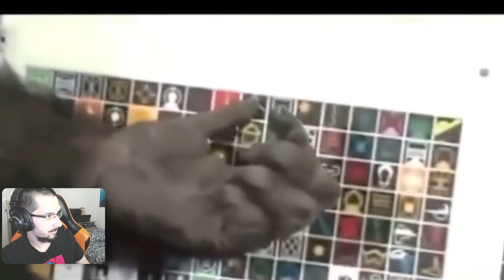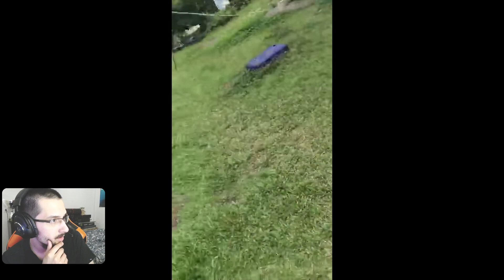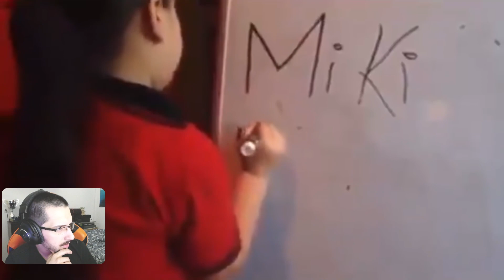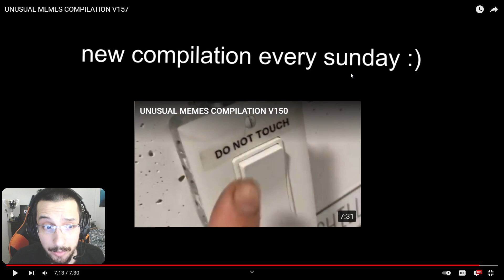EL PERRO MAS RELAJADO DO MUNDO | UNUSUAL MEMES